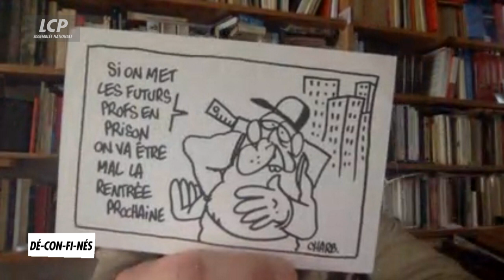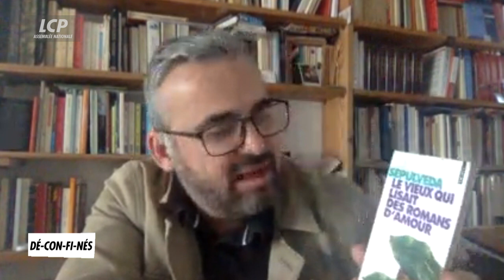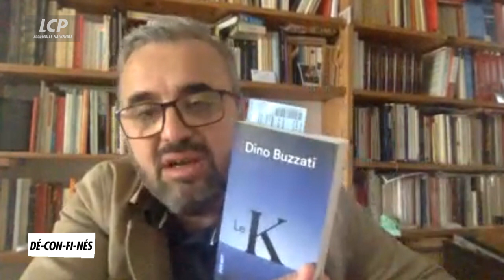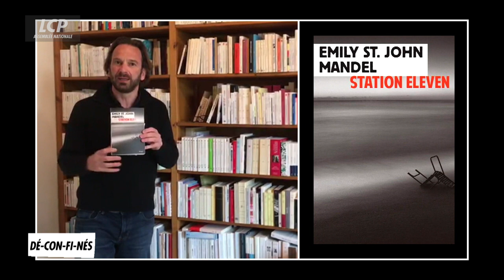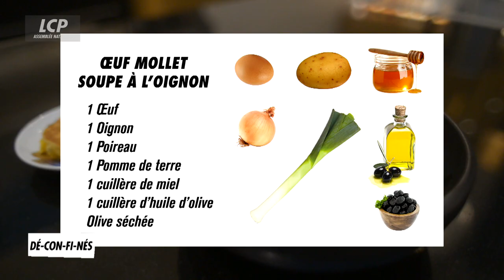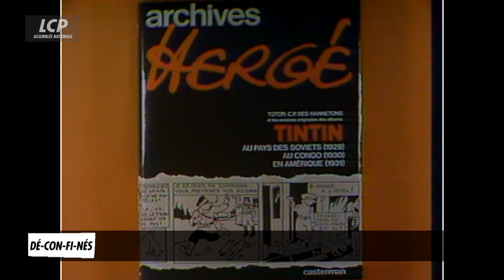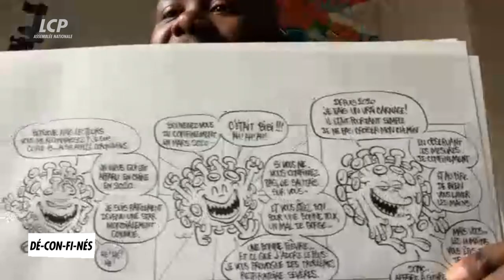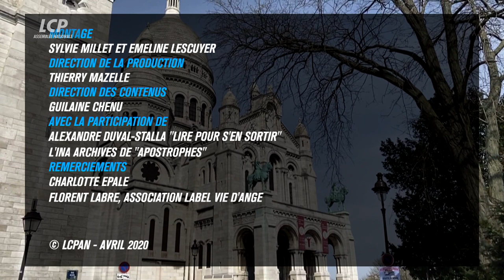DÉ-CON-FI-NÉS ! Lire pour s’en sortir #2 | LCP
Rompre l'isolement durant le confinement, maintenir le lien... de nombreuses personnalités apportent cette semaine encore leur témoignage à Maïtena Biraben : GUIZMO, Thierry MARX, François BUSNEL, Clarisse AGBEGNENOU, BERTHET ONE, mais aussi Coralie DUBOST, Alexis CORBIÈRE, Bernard PIVOT, la directrice et le premier surveillant de la prison de Grenoble.

Les témoignages : Valérie MOUSSEEFF, directrice de la maison d'arrêt de Grenoble-Varces, Jérémy LAJLAR, premier surveillant en charge des activités sportives à la maison d'arrêt de Grenoble-Varces et Mouloud MANSOURI, fondateur de l'association FU-JO (organisation d'évènements musicaux au sein des établissements pénitentiaires)
Première lecture : Alexis CORBIÈRE, député La France Insoumise de Seine-Saint-Denis,
Deuxième Lecture : Coralie DUBOST, députée LaREM de l'Hérault, vice-présidente de la commission des lois,
Paroles de l'ombre : Stéphane de GROODT, comédien - pour la lecture de textes écrits par des détenus,
La grande voix : Henri LECLERC, avocat, président d'honneur de la Ligue des droits de l'homme,
Le cours de sport de : Clarisse AGBEGNENOU, quadruple championne du monde de judo,
Le Live : GUIZMO, chanteur du groupe Tryo,
L'archive : Bernard PIVOT, écrivain, ancien animateur d'Apostrophes,
Le guide cuisine de : Thierry MARX, chef cuisinier,
Dans la bibliothèque de .François BUSNEL, journaliste, critique littéraire, présentateur de "La Grande Librairie" sur France 5,
Le mot de la fin : BERTHET ONE, dessinateur de BD.

Le temps du confinement, les détenus en établissements pénitentiaires sont coupés de la société et de la culture. LCP lance à leur attention mais pas seulement, « DÉ-CON-FI-NÉS ! Lire pour s'en sortir », une émission présentée par Maïtena Biraben qui interroge des parlementaires, des artistes, des sportifs ou des responsables associatifs.